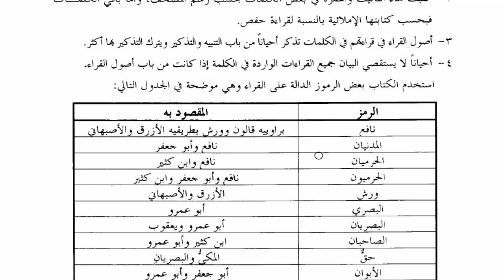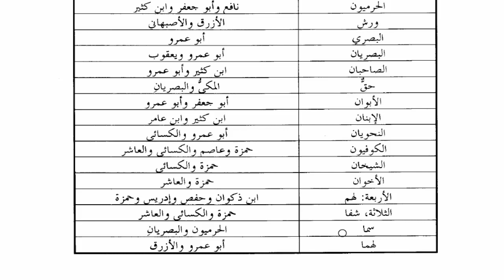🌹مصطلحات هامة ورموز تحفظ للقراء العشر🎤من كتاب البشرى فى تيسير القراءات العشر الكبرى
قراءة كتاب البشرى فى تيسير القراءات العشر الكبرى
✬ وهذا هو رابط الكتاب المسموع المرئي

✬ وكذلك  رابط الكتاب المكتوب للتحميل للشيخ محمد نبهان رحمه الله